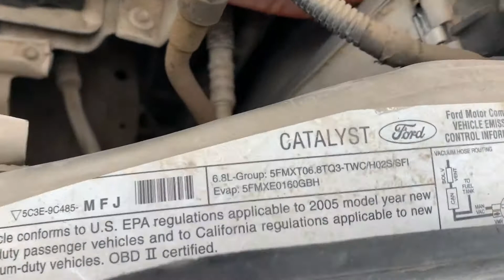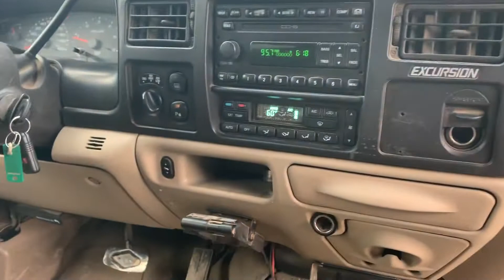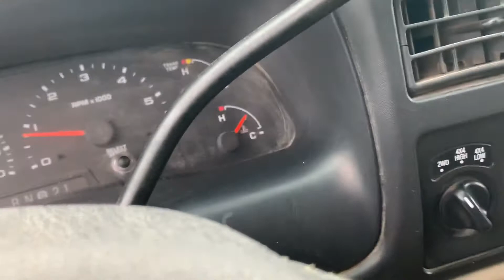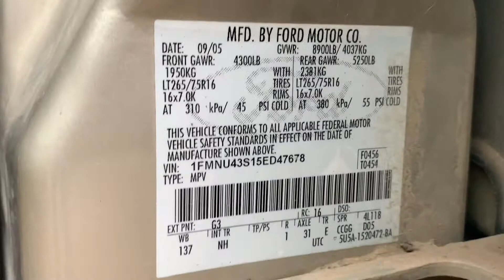2005 Ford Excursion Limited - #2802